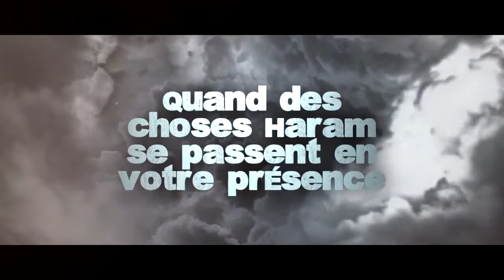COMMENT LES PÉCHÉS DES AUTRES VOUS AFFECTENT